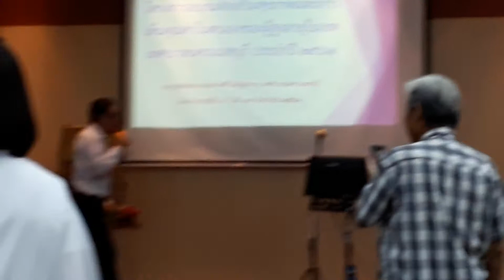วันวานยังหวานอยู่ ศูนย์พัฒนาคุณภาพชีวิตผู้สูงวัยนนท์ 22/6/61 (13)